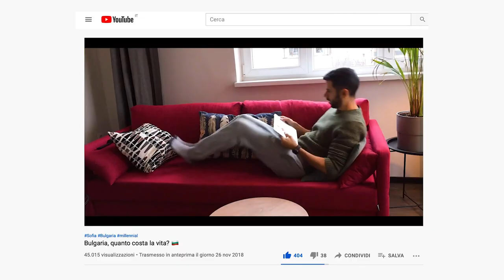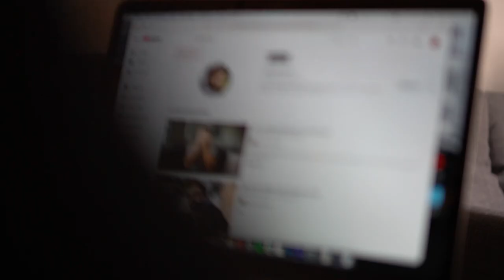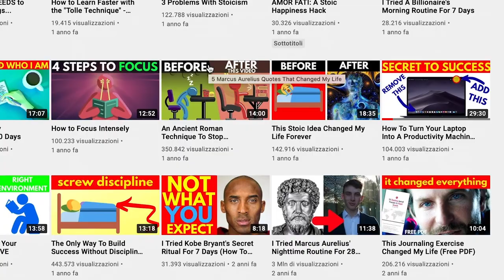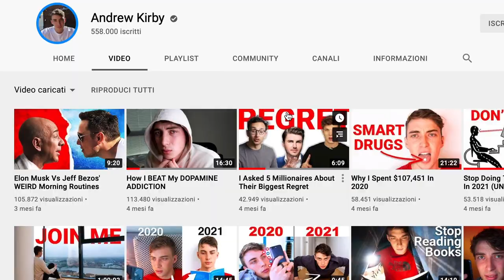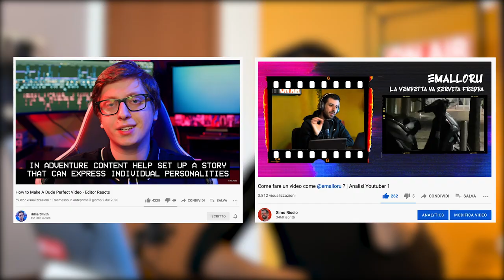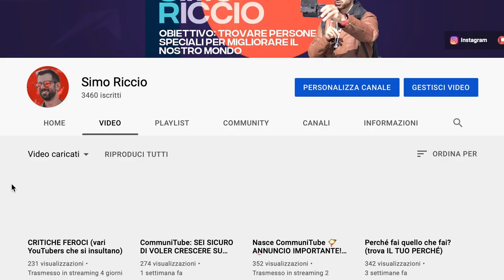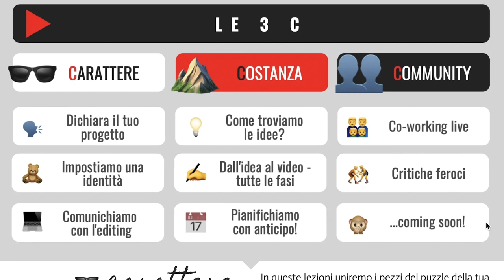HO COPIATO? TUTTA LA VERITÀ (youtuber si confessa)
Hai mai pensato di copiare un video del tuo Youtuber preferito? Oggi voglio raccontarvi tutte le volte in cui io ho preso spunto da altri video.

Credo sia importante far vedere a tutti la propria strada, sapendo che ci si può ispirare ad altri, basta ri-elaborare e infine trovare la propria strada.
Se senti di non aver trovato ancora la tua, dai un occhio 👀 qui

🖐 Vuoi partecipare attivamente ai miei prossimi video?

Grazie a: Samuele Buson, Street Level Photography, Marco Proserpio, L'angolo del Frank, Alberto Giannone, Dario Orecchia, Luca Bucci, NOPANICtv, DestTime, Antonio Sgobba, Ewe ewe_way, Davide Della Rossa.